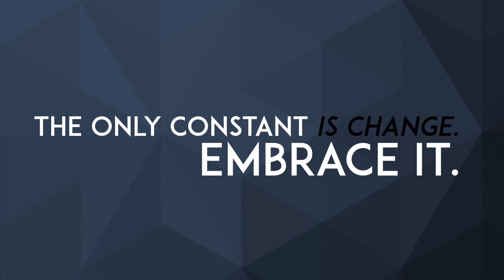How To Take Advantage of Technology and Embrace Change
It's clear that in just a handful of years, the market has changed. What does that mean for Realtors? It means we have to embrace change.